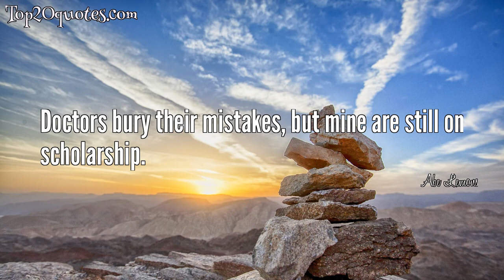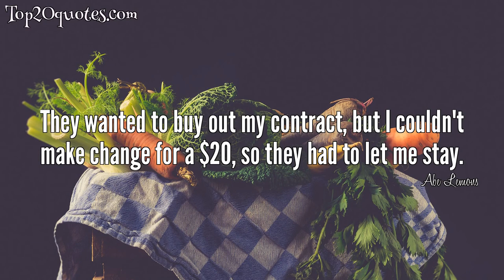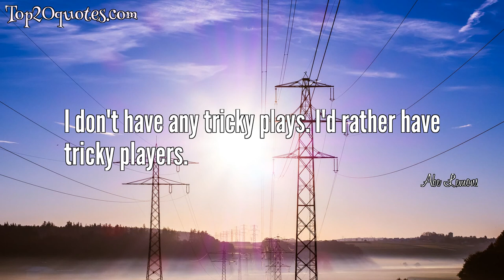🔥 Top 15 Quotes of Abe Lemons - Basketball Player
Top 15 Quotes of Abe Lemons:
 ✰ Finish last in your league and they call you idiot. Finish last in medical school and they call you doctor.
 ✰ You mean in the state?
 ✰ The trouble with retirement is that you never get a day off.
 ✰ We did have three go to the YMCA.
 ✰ Doctors bury their mistakes, but mine are still on scholarship.
 ✰ Coaches who shoot par in the summer are the guys I want on my schedule in the winter.
 ✰ They wanted to buy out my contract, but I couldn't make change for a $20, so they had to let me stay.
 ✰ Hell no. When I die I want to be sick.
 ✰ You may be big in New York, but in Walters, Oklahoma, you're nobody.
 ✰ I don't understand these new coaches who don't drink. What do they do when they get beat?
 ✰ If I make a set of rules, then a guy goes out and steals an airplane. He comes back and says, 'It wasn't in the rules.'
 ✰ I'd rather be a football coach. That way you only lose eleven games a year.
 ✰ Damn referees, I'll miss them less than anybody.
 ✰ I don't have any tricky plays. I'd rather have tricky players.
 ✰ You always catch the wrong players.
🖎 Author: Abe Lemons
♛ Career: Basketball Player
📅 Life: November 21, 1922 - September 2, 2002